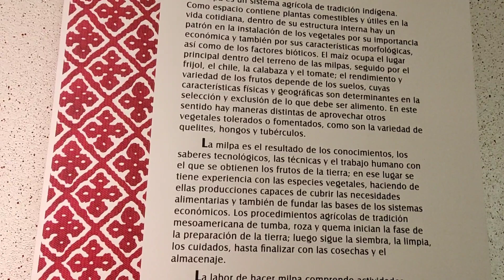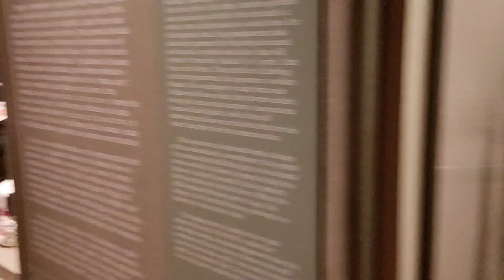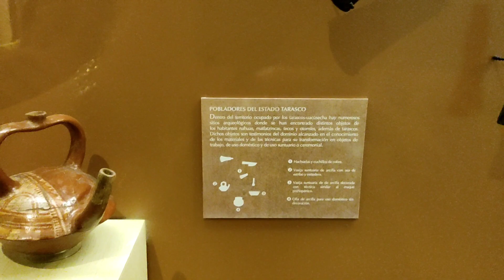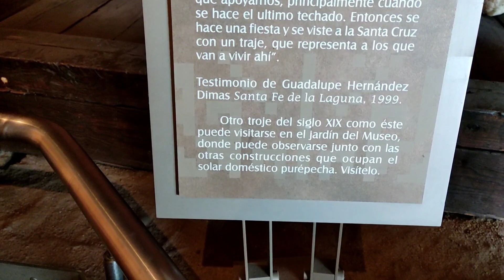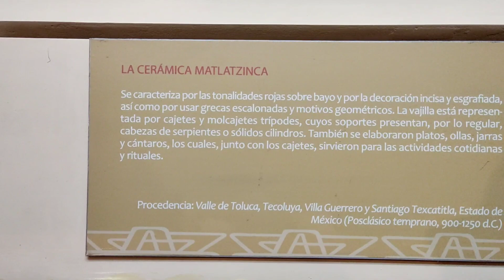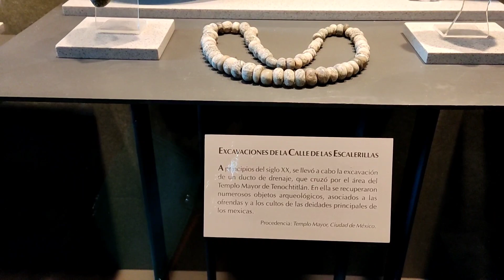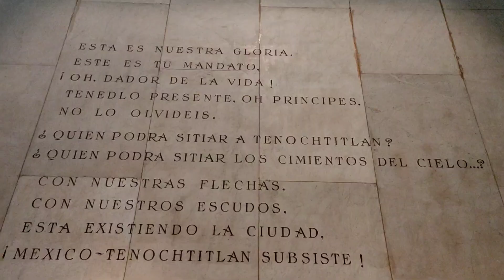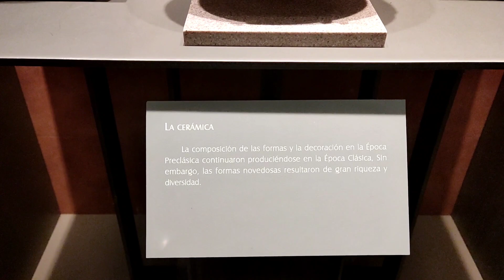La Decoración actual inspirada en el pasado .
Hola hoy vamos a ver el origen de la decoración me acompañas .

Grupo

Issis swing
Intro issis
Issis cumpleaños